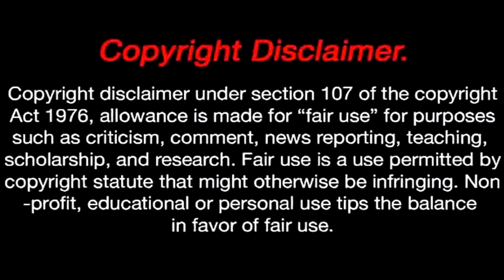KGF Epic Fight Scene - Rocky's KGF Entry Scene REACTION - Yash, Srinidhi Shetty, Ramachandra Raju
Follow OUR on:
- INSTAGRAM  AuzzieDillon
- SNAPCHAT taniadillonyt